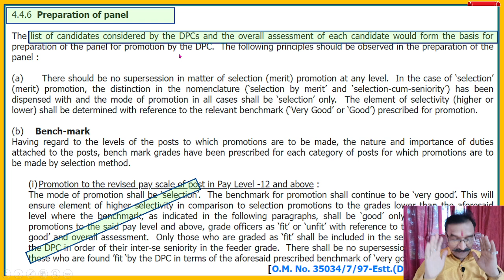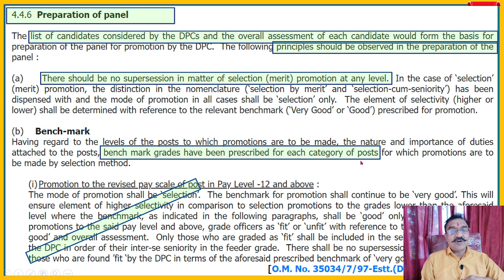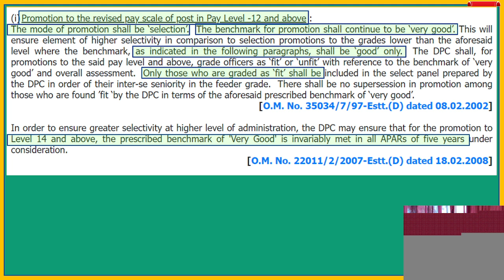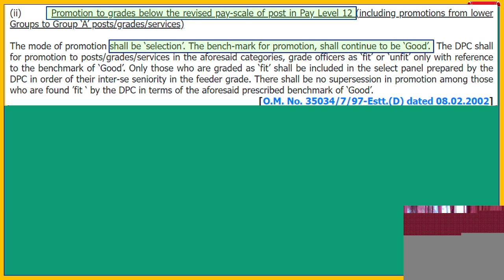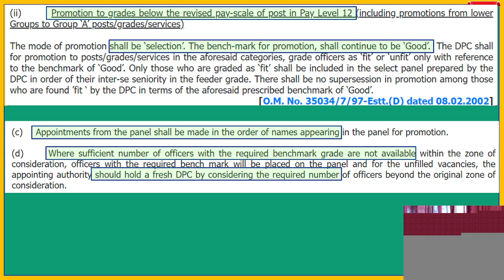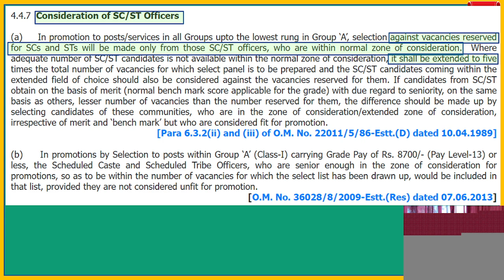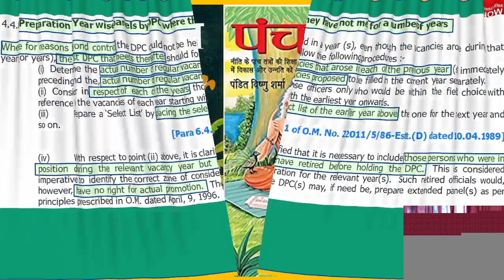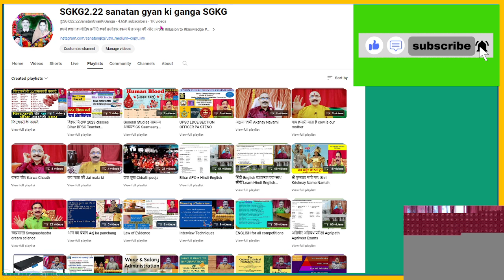preparation of panel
upsc so ad ldce paper II LIMITED DEPARTMENTAL EXAM SECTION OFFICER /Asst Drector Exam question

Syllabus of APFC and Enforcement Officer exam
19. vindication of acts and character of govt
20. canvassing of non official or other
22. consumption of intoxicating drinks and drugs
22-A. prohibition regarding employment of children below #14 years of age
features of General Financial Rules 2017 सामान्य वित्तीय नियम 2017 की मुख्य विशेषताएं mcq GFR 2017. MCQ set 1 on generalfinancialrules2017 useful for all